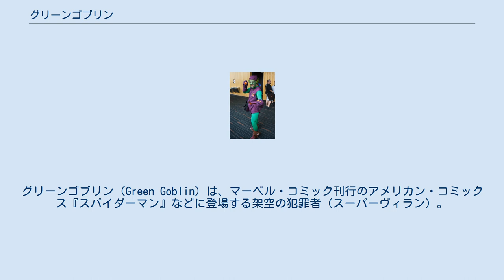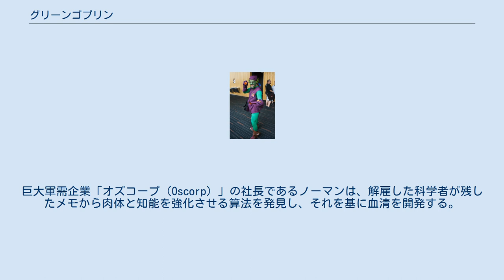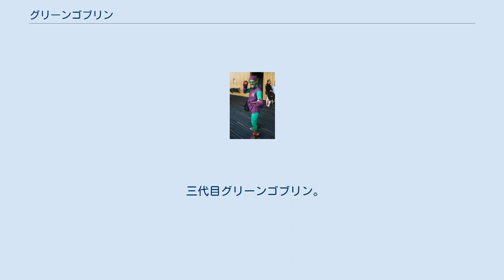グリーンゴブリン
グリーンゴブリン（Green Goblin）は、マーベル・コミック刊行のアメリカン・コミックス『スパイダーマン』などに登場する架空の犯罪者（スーパーヴィラン）。
中黒を付けてグリーン・ゴブリンとも表記される。
 緑色のゴブリンのようなコスチューム（戦闘用コスチューム）で身を包んだスーパーヴィランで、スパイダーマンの宿敵。
初登場は『アメイジング・スパイダーマン（The Amazing Spider-Man）』第14号（1964年7月）。
 武器はマシンガン付きの無人機である蝙蝠型の飛行メカで機関砲やミサイルなどの武装も搭載しているグライダーに乗り、幻覚ガスやカボチャ（ジャック・オー・ランタン）型の爆弾で手榴弾や幻覚ガスなどの化学剤を噴き出すタイプもあるパンプキン・ボムやコウモリを模した手裏剣レイザーバットなど。
薬品で知能・筋肉・運動神経などが強化されているが、副作用によって精神が蝕まれている。
 初代グリーンゴブリン。
巨大軍需企業「オズコープ（Oscorp）」の社長であるノーマンは、解雇した科学者が残したメモから肉体と知能を強化させる算法を発見し、それを基に血清を開発する。
しかし、血清は突然爆発を起こし、ノーマンは顔から血清を浴びてしまう。
それによって超人的な身体能力と知力を得るが、副作用で精神が蝕まれ、手に入れた力で史上最強の犯罪者になれると考え始める。
自ら開発したコスチュームと装備品を身に着けてグリーンゴブリンとなり、スパイダーマンを倒せば犯罪者たちの間で尊敬されると考え戦いを挑んでいく。
 スパイダーマンの正体がピーター・パーカーだと知ると、彼の恋人のグウェン・ステイシーを誘拐してジョージ・ワシントン・ブリッジから突き落とし、殺害することに成功する。
しかし、復讐を期すスパイダーマンの猛攻に圧倒された挙句、回避されたグライダーによる奇襲攻撃が直撃して死亡する。
 後に血清の効力によって蘇生し、『シークレット・インベージョン』ではS.H.I.E.L.D.の長官となる。
アイアンマンのスーツやアベンジャーズタワーを我が物としてアイアンパトリオットを名乗り、ヴィランたちにヒーローの偽物を演じさせて「ダークアベンジャーズ」を組織する。
 二代目グリーンゴブリン。
ノーマン・オズボーンの息子であり、ピーター・パーカーの親友。
父の仇であるスパイダーマンの正体が親友のピーターであることを偶然知ってしまい、復讐を果たすべくグリーンゴブリン（二代目グリーンゴブリン）となる。
 仇であるスパイダーマンの命を狙って何度も戦ったが、トゥームストーンを相手にスパイダーマンと共闘したこともあった。
 三代目グリーンゴブリン。
 四代目グリーンゴブリン。
 五代目グリーンゴブリン。